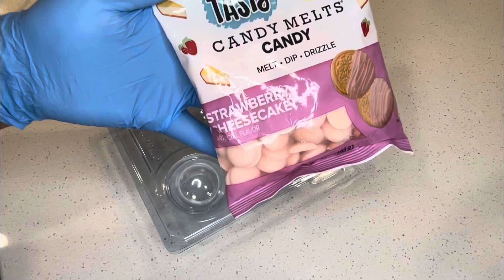Valentine’s Day Cocoa Bombs | 3 piece mold | Queens’ Unique Designs